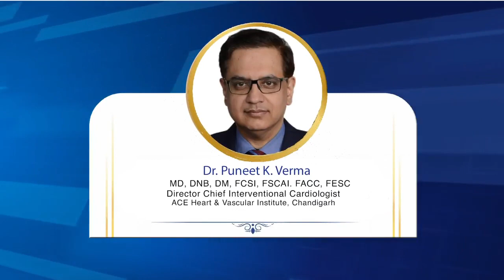Top cardiologists | Chandigarh | Zee Hindustan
Know about Heart problems and their prevention on most popular and unique talkshow " Dil Se Dil Tak Healthy Heart " on Sunday 20th Nov 2022 at 12:30 pm on Zee Hindustan.